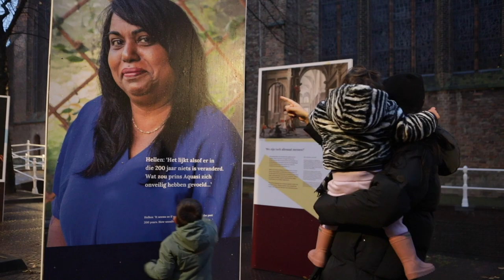Opening van De Delftse Blik op je veilig voelen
Deelnemers en medewerkers van De Delftse Blik op je veilig voelen delen hun ervaring met het project en hun gevoelens over de tentoonstelling tijdens de officiële opening.